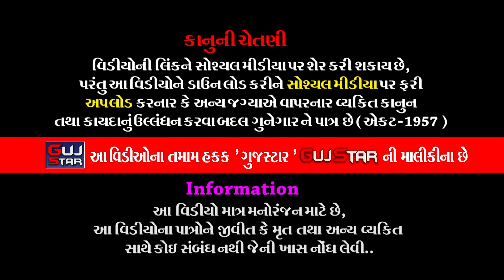ભજન ની જુગલબંધી [ 04 ] નિરંજન પંડ્યા, Jugalbandhi of Bhajan Niranjan Pandya [ Sat No Aadhar ]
GUJSTAR  PRESENTING  :-

ALBUM :- Jugalbandhi of Bhajan
ARTIST :- Niranjanbhai Pandya  [Bhajan Samrat]
MUSIC :- live
PALCE :- Sat No Aadhar [ Shree  Sitaram Annakshetra  shapar - Rajkot ]